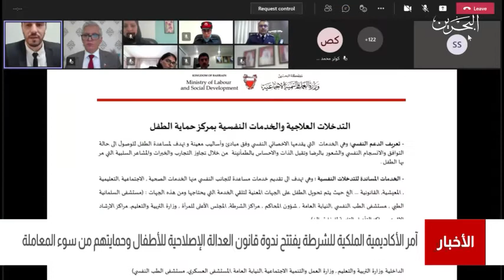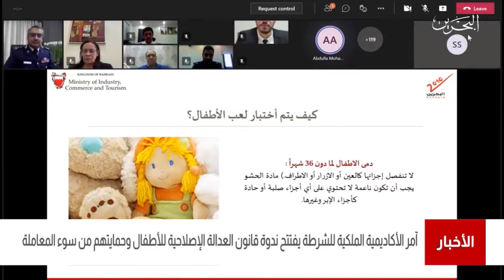آمر الأكاديمية الملكية للشرطة يفتتح ندوة قانون العدالة الإصلاحية للأطفال وحمايتهم من سوء المعاملة